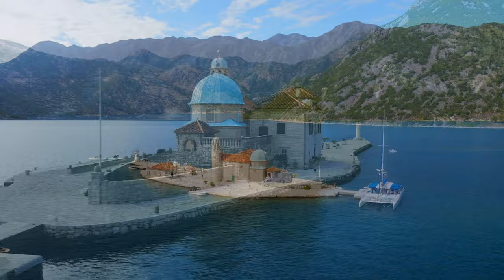FLYING OVER MEDITERRANEAN SEA (4K UHD) - Piano Relaxing Music With Beautiful Nature Film For 2022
Welcome to Earth Relaxation !
Mediterranean Sea, an intercontinental sea that stretches from the Atlantic Ocean on the west to Asia on the east and separates Europe from Africa. It has often been called the incubator of Western civilization. Although the Mediterranean is sometimes considered a part of the Atlantic Ocean, it is usually referred to as a separate body of water. Geological evidence indicates that around 5.9 million years ago, the Mediterranean was cut off from the Atlantic and was partly or completely desiccated over a period of some 600,000 years during the Messinian salinity crisis before being refilled by the Zanclean flood about 5.3 million years ago. Mediterranean wildlife and habitats are very specific as the region was not affected by the last Ice Age. The rate of endemism is exceptionally high. The Mediterranean is one of the world's top biodiversity hotspots. Airflow into the Mediterranean Sea is through gaps in the mountain ranges, except over the southern shores east of Tunisia. Strong winds funneled through the gaps lead to the high evaporation rates of summer and the seasonal water deficit of the sea.
Music has so many benefits, and one of them is that it calms your nerves down. It's always a good idea to listen to some background music while you're doing something. So here are some relaxing piano pieces with 4k nature videos that will help you relax, feel relaxed, and get ready for bed.
In this video, I'm going to show you my favorite nature video about mediterranean, mediterranean 4k, mediterranean 4k videos, that will help you relax and improve your mood. It's a 4k video with relaxing music and calming nature sounds. There are no talking in this video so you can enjoy the natural sound of the forest, the sound of a river, and some birds chirping.
Watch the 4k ultra high definition video in this video in somewhere at nail salon, public transport or restaurant. Relaxing music is playing in the background.